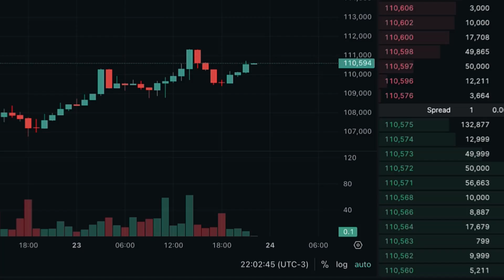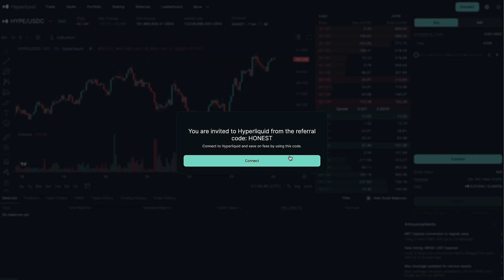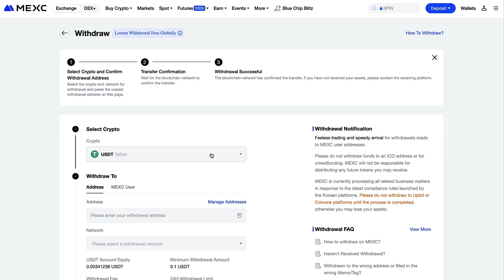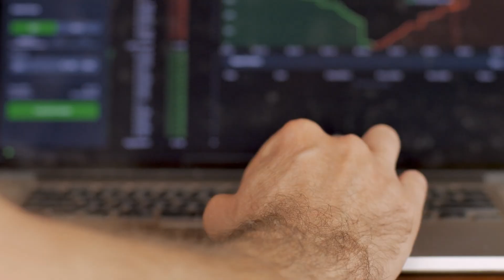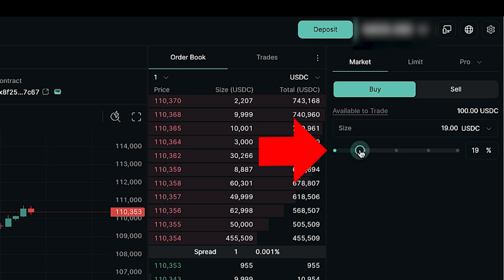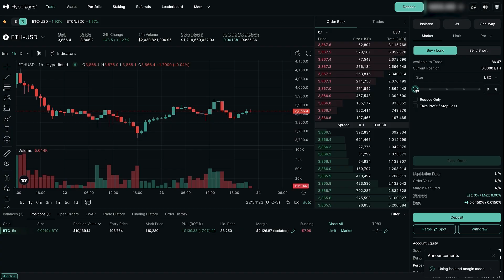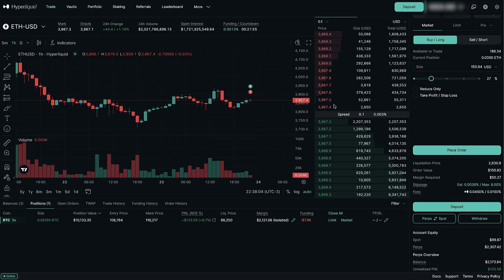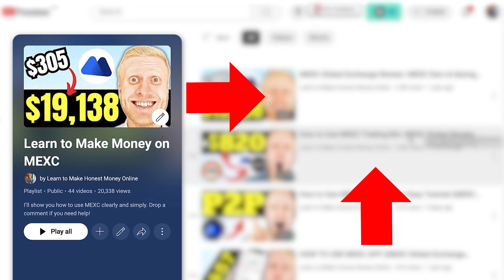How to Deposit, Trade & Withdraw on Hyperliquid (Referral Code)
4) HYPERLIQUID 🩵 Join Hyperliquid below with Lower Trading fees

Hyperliquid Referral Code
HONEST

👇 ULTIMATE GUIDE 👇

📈 20+ Best Trading Platforms for Growing Your Wealth (Free Guide)

How to trade on Hyperliquid? That's what a lot of people are searching for. This is a full Hyperliquid tutorial for beginners, with simple examples anyone can follow.

I will explain how to use Hyperliquid, how to connect your wallet, and how to swap tokens. I will also share some Hyperliquid trading tricks and a basic Hyperliquid trading strategy.

If you've searched for "how to trade in Hyperliquid" or "how to trade Hyperliquid", this video will help you.

If you're interested in an app tutorial, I can also show you how to use the Hyperliquid app safely.

If you have any questions after watching my Hyperliquid review, ask me in the comments below, and I'll be more than happy to create another Hyperliquid tutorial.